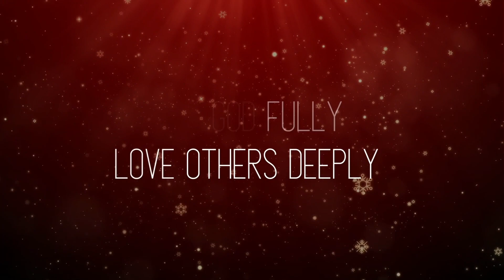Benevolence Testimony (Paul)